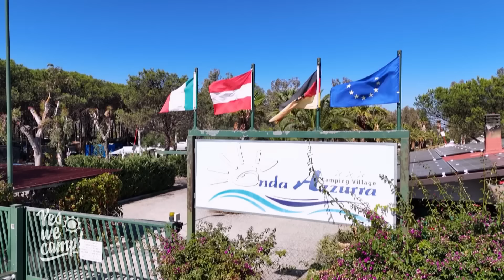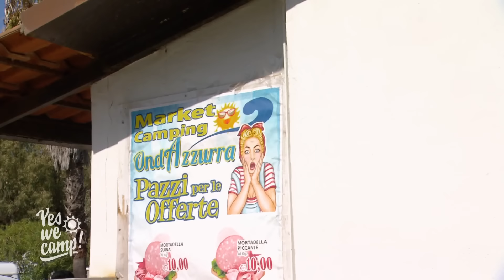Sommer und Sonnenschein? Schöner Italien-Urlaub trotz Dauernörgler 🙄 | Yes We Camp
Auf der Suche nach zwei Stühlen befinden sich die Dauercamper Ursula, Marietta und Remo. Stühle finden sich nicht aber viel Wein, kulinarisches Essen und natürlich das Meer. Die Frauen haben Spaß, wenn da nicht der Dauernörgler Remo wäre.

Egal ob FKK, Luxus, Wildnis, Strand oder Activity - zwischen Zelt und Wohnwagen kann jede:r einen Urlaub nach seinem Geschmack machen. "Yes we camp!" begleitet die skurrilsten Camper auf den ungewöhnlichsten Plätzen in ganz Deutschland!